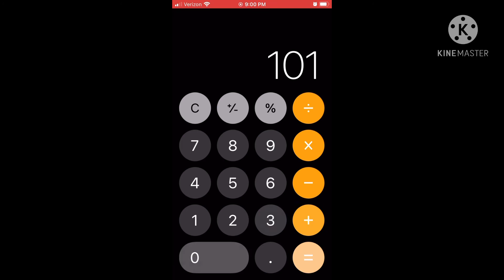YouTube being drunk for 26 seconds